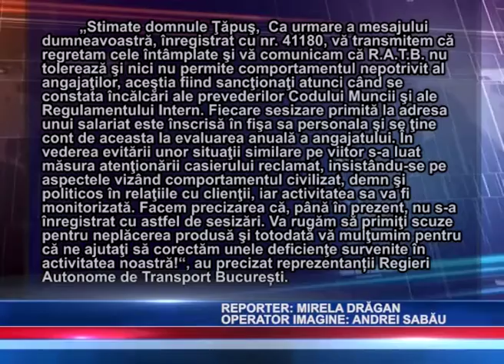ACCES TV JURNAL - 11.07.2018